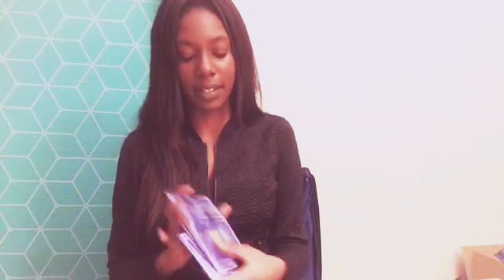SAGITTARIUS “CRAZY IN LOVE” MARCH TAROT READING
Welcome my beautiful Sagittarius this is your general & love tarot reading for March. My readings apply to Sun, Moon, Rising, Venus & Jupiter. If you would like more clarity and a reading focused only on your energy you can book a private reading by emailing